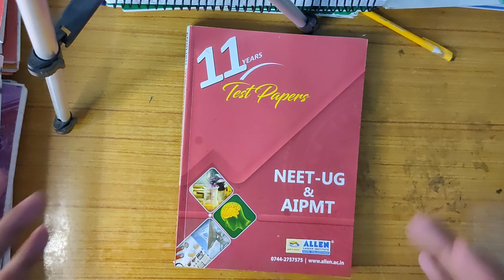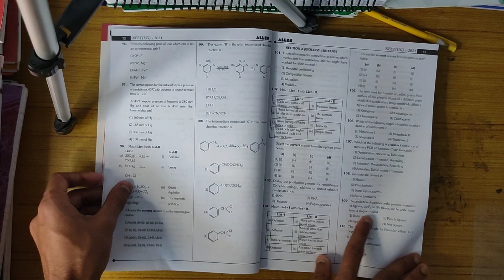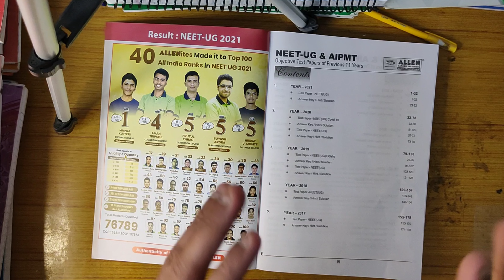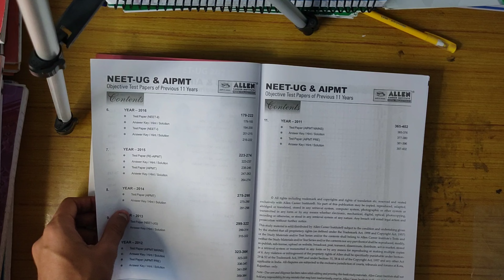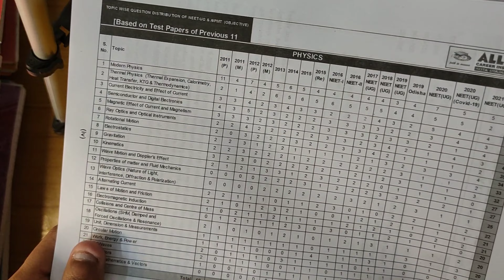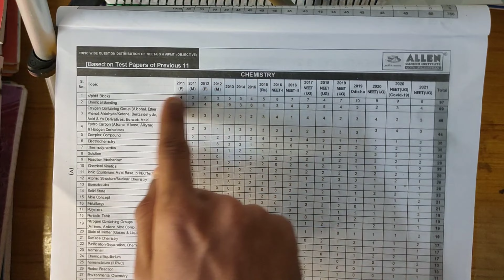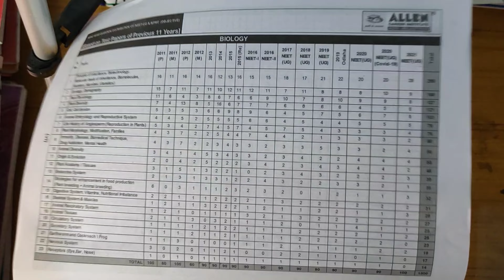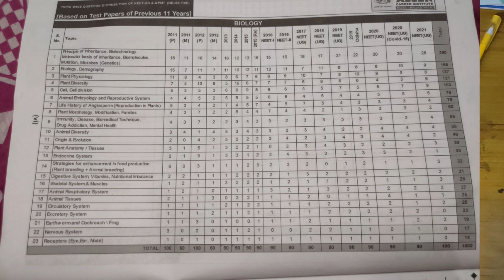बस ये Book तुम्हारी Neet निकलवा देगी || Best Book For Neet 2022 || Neet 2022 Strategy || Study Plan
So Gys Iss Video Mein Humne Ek Book Ke Baarein Me Bataya Jo Aapko Bahut Help Karega Neet Exam Me

thanks
if u live the video